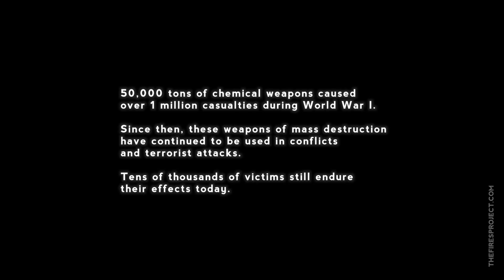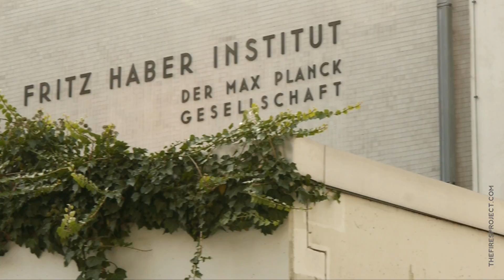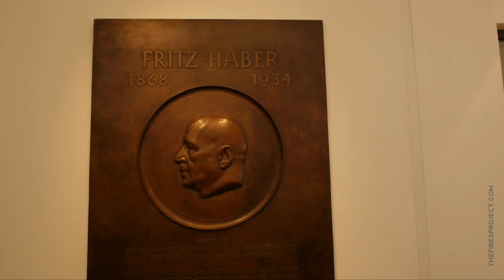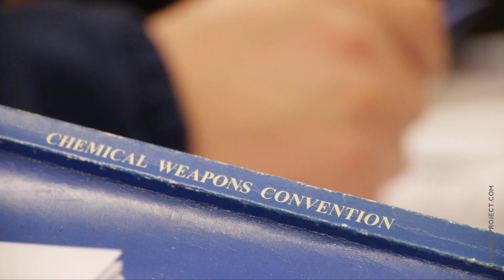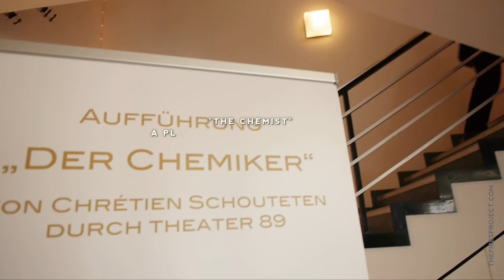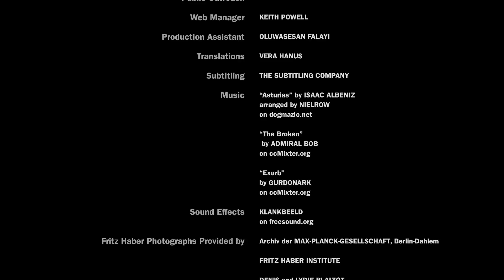A Teacher's Mission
A scientist’s knowledge is a powerful tool, but what is the value of science to humanity without ethics?

Teacher Chrétien Schouteten explores the subject of ethical chemistry with his students. Long before the signature of the Chemical Weapons Convention and the Nobel Peace Prize, Mr Schouteten was already sensitizing his pupils to the issue of ethics and chemistry, challenging them to imagine what they would do if their knowledge were demanded not for noble causes, but for evil purposes.

To address a wider audience on this theme, Schouteten wrote a theatrical play about the life of Fritz Haber, the father of modern chemical warfare who also won the Nobel Prize for inventing the synthesis of ammonia – an invention that enabled the mass production of fertilizers and has fed the world ever since. His enduring aim is to create awareness about the potential misuse of chemistry. A contemporary issue, not buried in the past, but one that engages and affects all.

This project was co-funded by the European Union.